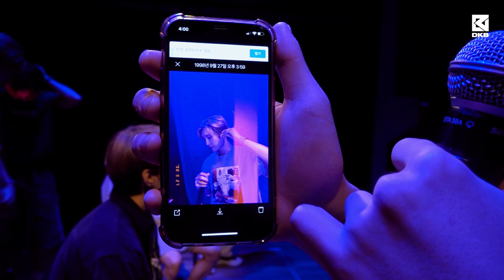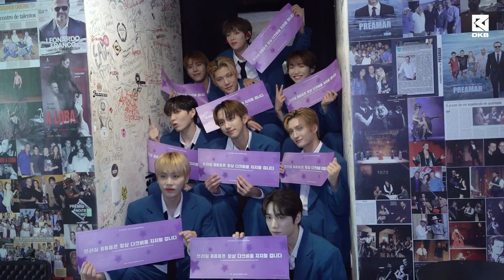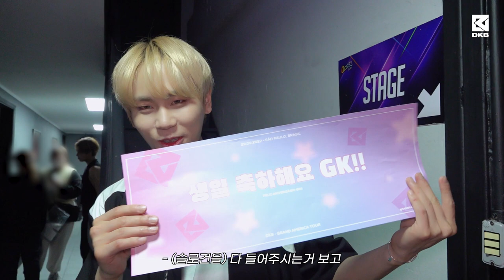[Flight Log] DKB Grand America Tour #3 🇧🇷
[OFFICIAL SITE]